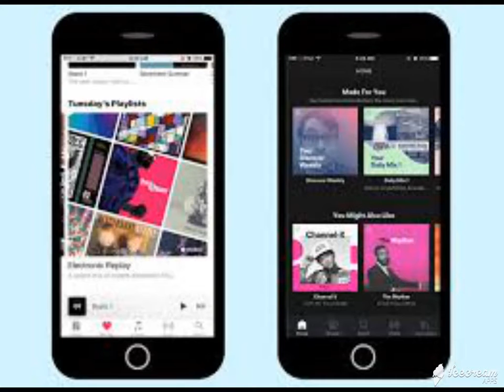Apple Music vs. Spotify: Streaming Services Compared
We've revisited this debate, and updated the story with the news of Spotify's widening availability on gaming consoles and new yearly plan. While Spotify's ubiquity and social media integration made it the established leader in streaming music, Apple Music's cloud locker, live radio and deeper ...